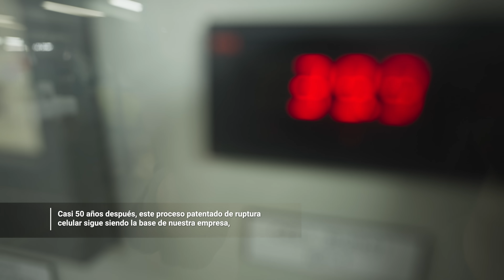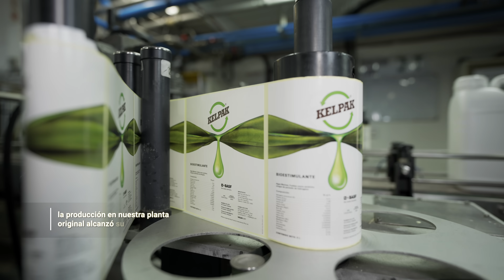Kelpak. Un potente bioestimulante.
Kelpak es una fuente natural y única de bioactivos que producen
diversos efectos fisiológicos en las plantas.

Con agricultores en los seis continentes confiando en este natural y eficaz extracto de alga, la producción en nuestra planta original alcanzó su capacidad máxima.

Con una nueva visión en marcha, encargamos la construcción de una planta de producción de vanguardia de 6.000 m². Hoy en pleno funcionamiento, esta moderna instalación se ubica muy cerca de la zona de cosecha, lo que garantiza la materia prima más fresca posible.

Kelpak. Un bioestimulante natural ... crecimiento vegetal en armonía con la naturaleza.